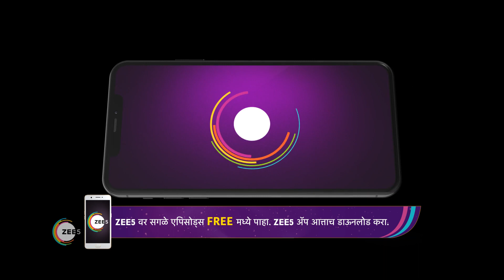Tu Chaal Pudha | Ep - 73 | Nov 2, 2022 | Best Scene 2 | Zee Marathi